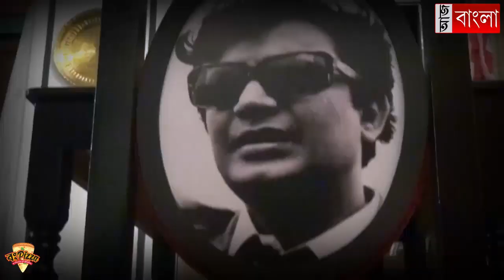প্রধানের নাম আবাস যোজনায়, বিক্ষোভ পঞ্চায়েতে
আবাস যোজনায় বেনিয়মের অভিযোগ তুলে পঞ্চায়েতে বিদ্যুৎ বিচ্ছিন্ন করে বিক্ষোভ গোঘাটে